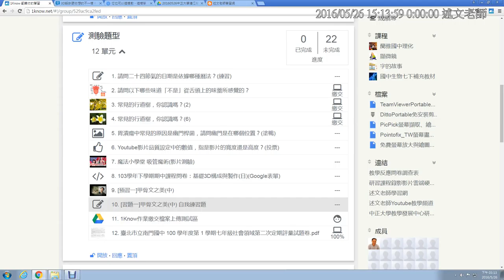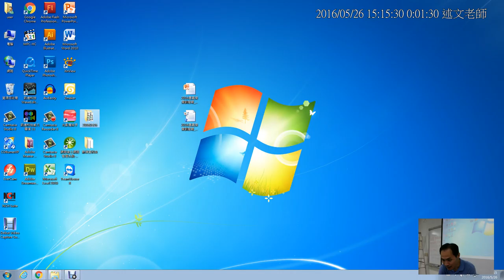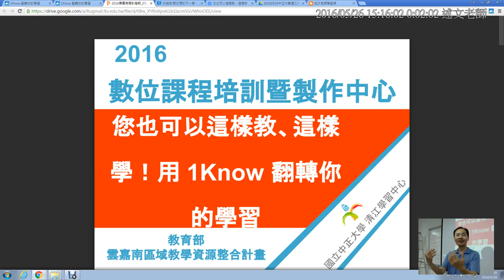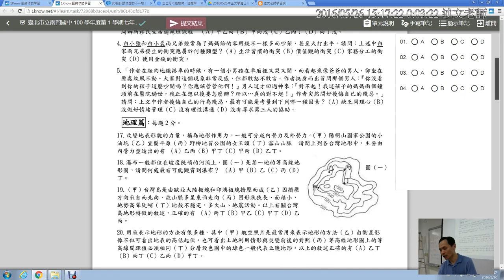07：1Know測驗題型補充：作業繳交與測驗題